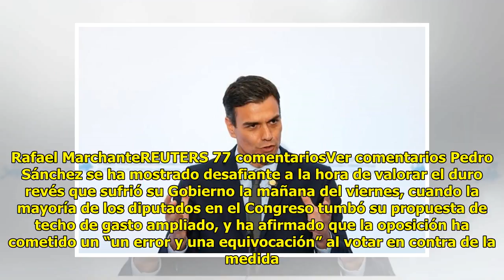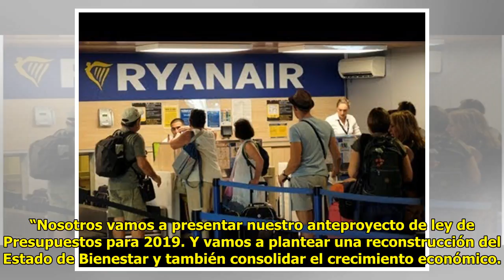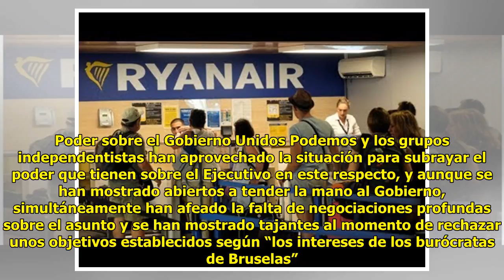El Gobierno concede el alivio de 4.500 millones de deuda catalana…